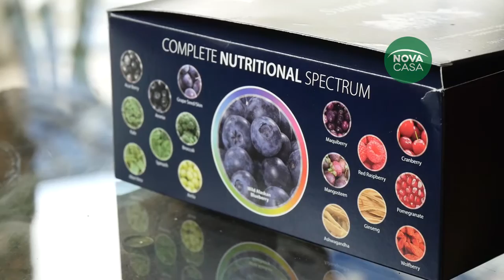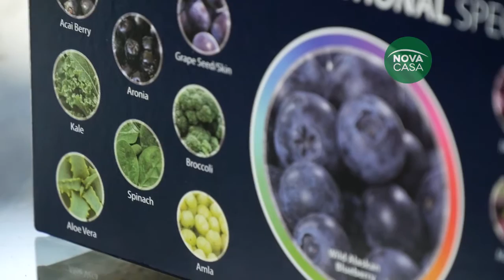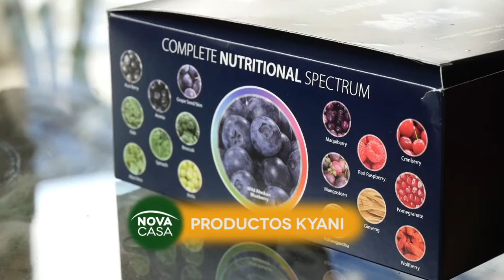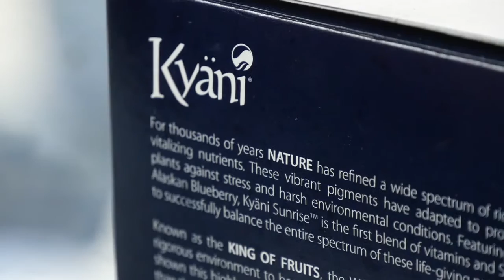Nova Casa - Productos Kyani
Nova Casa del 29 de junio de 2015